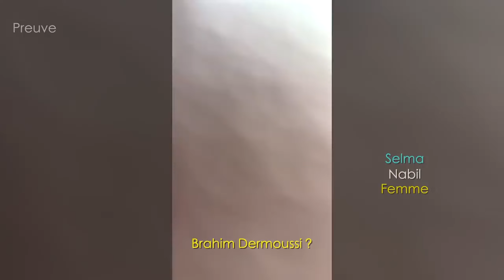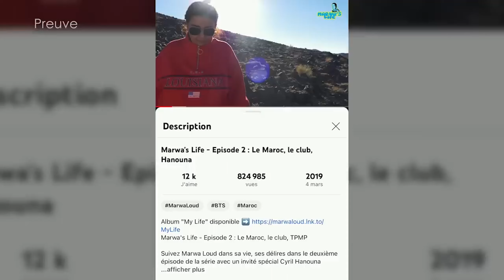ولله حتا دخت ,أخر التفاصيل | MarwaLoud & Lartiste | شنو بان ليكم؟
لن تصدق كيف تغيرت القضية | MarwaLoud & Lartiste
شنو واقع ما بين MarwaLoud و Lartiste
L'affaire Marwa Loud/L'actrice EP4
الأمر خرج عن السيطرة | MarwaLoud & Lartiste
تفاصيل صادمة في قضية | MarwaLoud & Lartiste
L'affaire : Marwa Loud/L'actrice EP1
 بعد